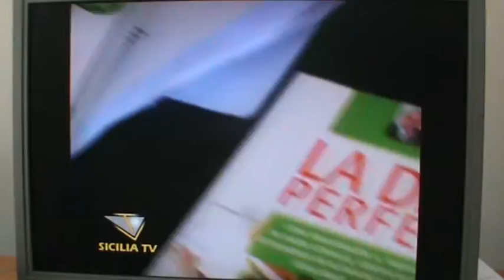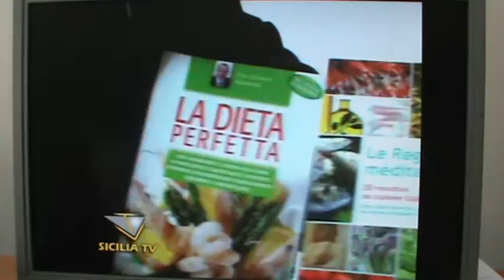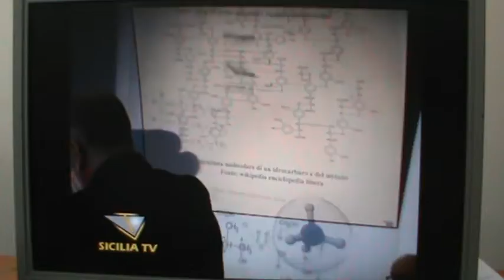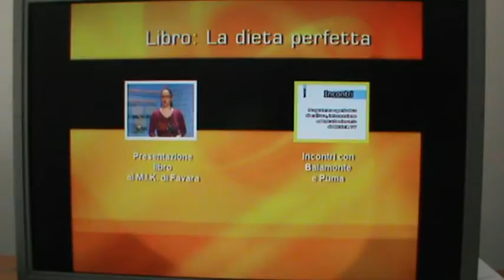Dieta baiamonte cuisine italienne le regime mediterraneen dieta perfetta perfect diet